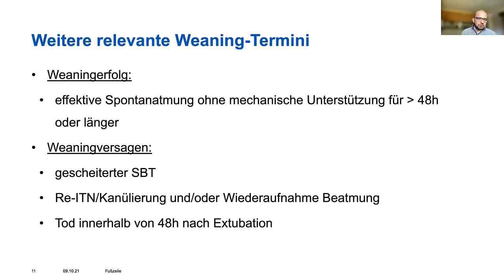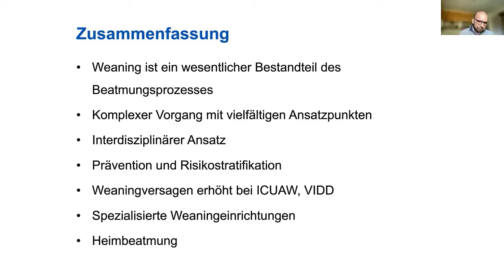Entwöhnung von der Beatmung - Haitham Mutlak - Intensivmedizin Repetitorium Online Kurs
Vorbereitung auf die Prüfung zur Zusatzbezeichnung Intensivmedizin
110 CME Online-Kurs "Repetitorium Intensivmedizin":

Dieses Vorschau-Video bietet Ihnen einen ersten Eindruck des Referats zum Thema Entwöhnung von der Beatmung  von Priv.-Doz. Haitham Mutlak aus Offenbach.

Repetitorium Intensivmedizin ist eine anerkannte Fortbildung zur Prüfungsvorbereitung und als Refresherkurs.
Die Struktur des Online-Kurses orientiert sich an der renommierten Präsenzveranstaltung auf Sylt

▬▬ Präsenzveranstaltungen ▬▬▬▬▬▬▬▬▬▬▬▬
Für die Präsenzveranstaltungen der MD Horizonte GmbH besuchen Sie unsere Homepage:

95 CME Punkte - zur Prüfungsvorbereitung oder als Refresher-Kurs.

➤  Wichtige Details auf einen Blick:
• 6 Monate Zugang
• Teilnahmebescheinigung für den Arbeitgeber